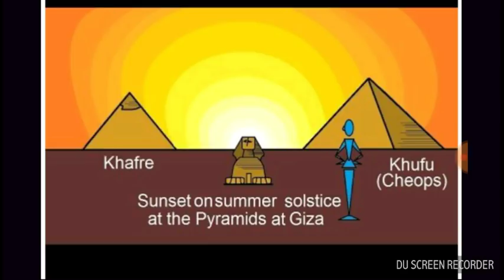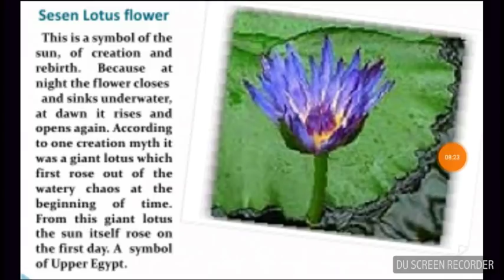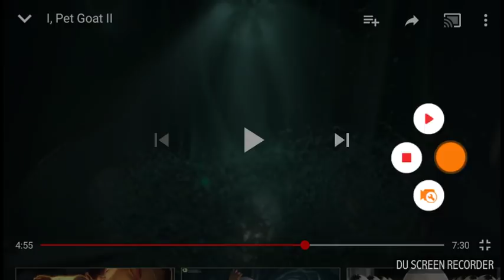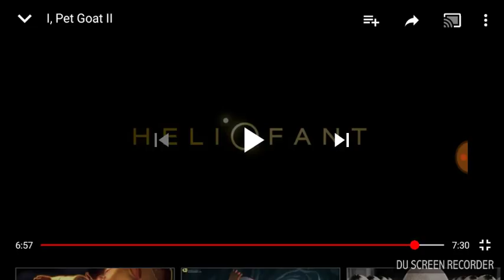Does I Pet Goat 2 END AT THE SUMMER SOLSTICE?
RAPTURE ON JUNE 21, 2018? EVERYTHING EXPLAINED RIGHT HERE!!!